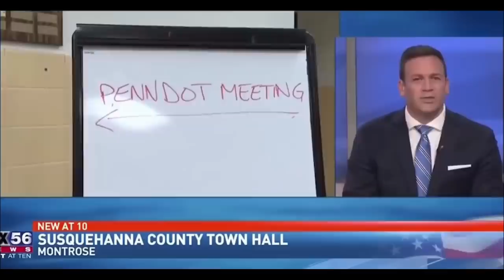Broken News Sports Weather Fails Bloopers Hilarious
News Bloopers, Sports Bloopers, Weather Bloopers.  The FUNNIEST bloopers/fails out there!  If you don't laugh at some point during this video, you need to get your funny bone checked!